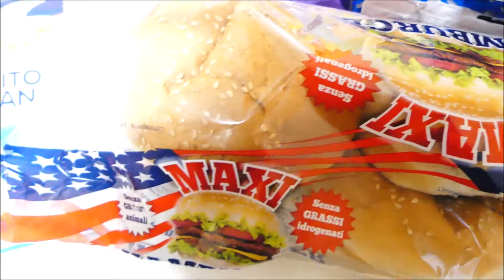ASMR Unloading Supermarket shopping haul | la spesa 50 euro familla supermercato